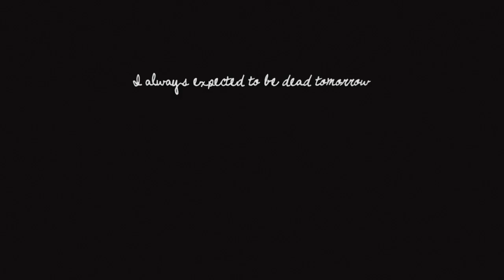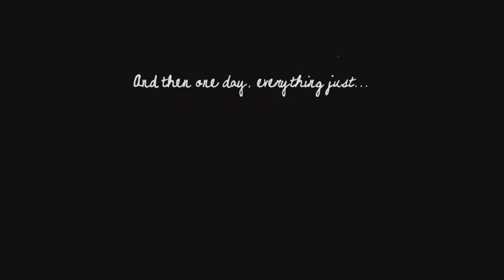Walter's Story | What Remains of Edith Finch